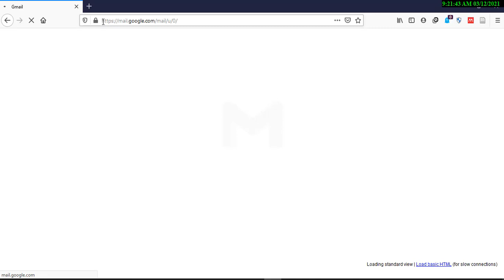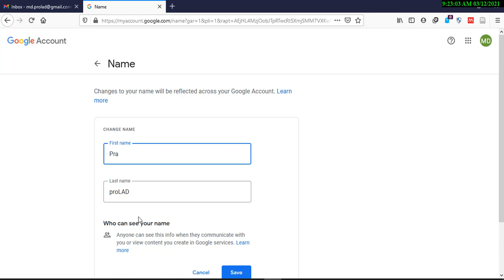Changing Your Name in Google Account